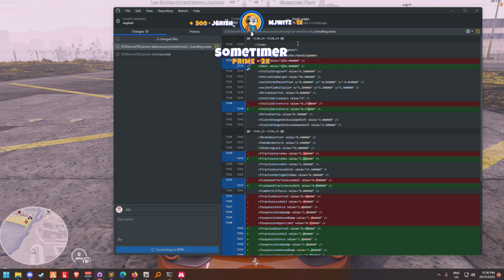Koil Speaks on Ramee Getting Mad & Moans | GTA RP NoPixel 3.0